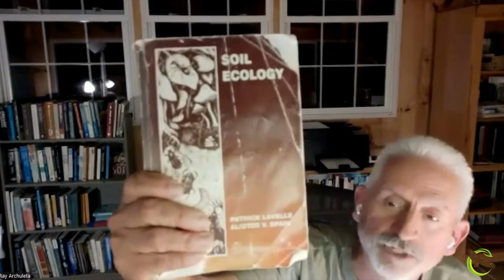MASTERCLASS Ray Archuleta and Lee Fieldhouse - raygenerate2024 - A Farming Revolution in Australia.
Let's go down rabbit holes (or worm holes) with Ray! The 2 day Masterclass is specifically for those people who understand regenerative farming and want to literally dig deeper into the biology, qorum sensing, autoinducers, affecting mindset, biomimicry and so much more. What is really going on at depth.

These 2 days are not for the faint hearted, real life experiences combined with science and anecdotal evidence in the field.

These videos are to help connect farmers and customers to each other and to our land. We have to Listen to Country before it is too late.